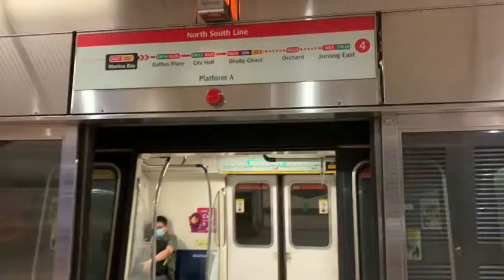North South Line SMRT KHI C151 [035/036] Departing NS27/CE2 Marina Bay (→ NS1/EW24 Jurong East)(4)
Train and model: Kawasaki Heavy Industry and C151
Set: 035/036
Carriage: 1035
Train terminate at: NS1 Jurong East
Station: NS27/CE2 Marina Bay
SBS4567G
A member of SG Trains.